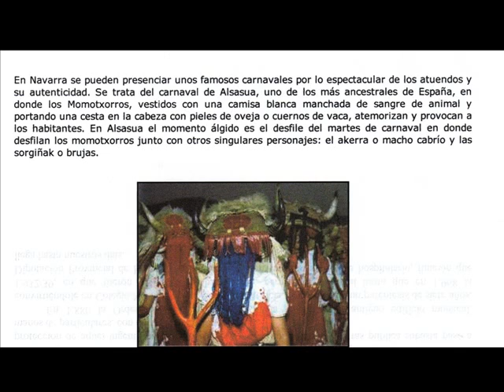agurain lina4res CARNAVAL alsasua 2010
buenos carnavales